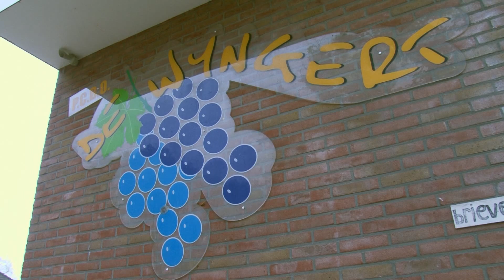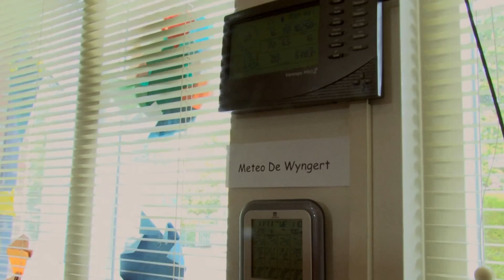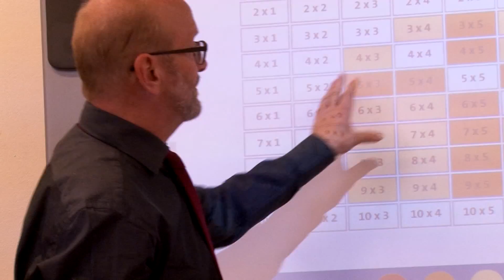PCBO De Wyngert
Promotiefilm van PCBO De Wyngert in Drachtster Compagnie